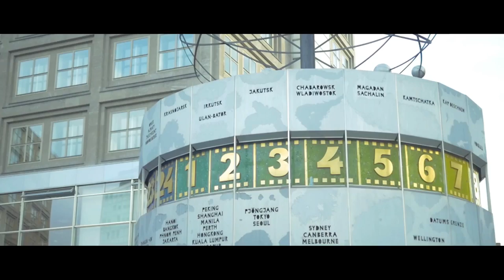VICTORIA. - "Septembermorgen" (offizielles Video)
Die Single "Septembermorgen" bei iTunes | bei amazon

Schreibt gerne in die Kommentare wie es euch gefällt